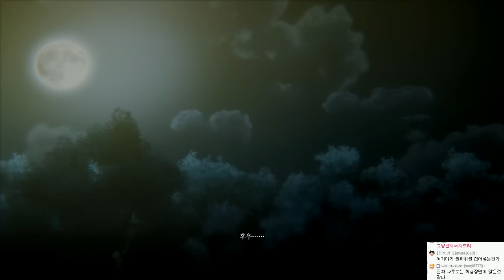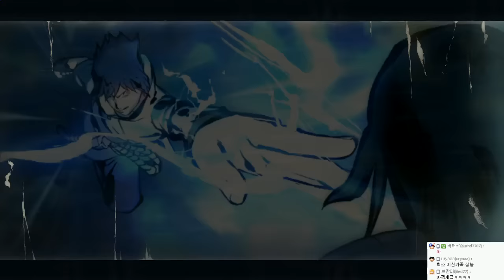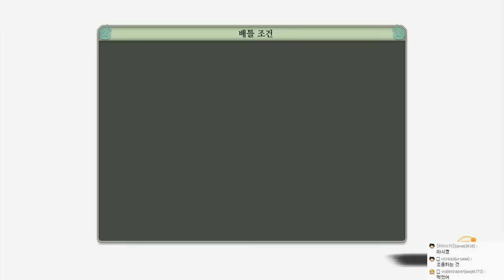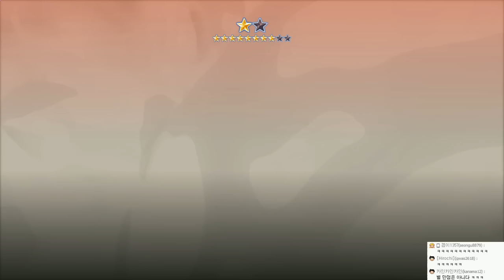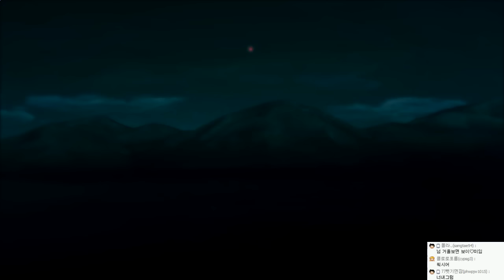나루토스톰4:여름특집 2회차 | 나루토 질풍전:제4차닌자대전 | #06 - by조마문 (PS4) ( 나루토 애니 보루토 )